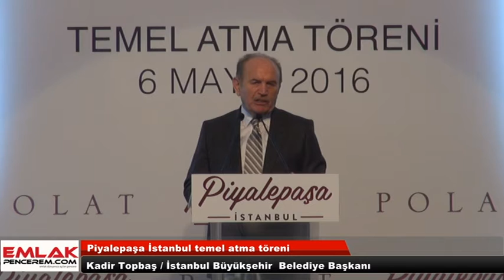Kadir Topbaş Piyalepaşa İstanbul temel atma töreninde konuştu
İstanbul Büyükşehir Belediye Başkanı (İBB) Kadir Topbaş Polat Holding bünyesindeki Piyalepaşa Gayrimenkul tarafından hayata geçirilen kentsel dönüşüm projesi Piyalepaşa İstanbul projesi temel atma töreninde yaptığı konuşmasında önemli bilgiler verdi. Haberin tamamı için buraya
goo.gl/RJ7GRG bakınız.
EmlakPencerem.com resmi youtube kanalı. Emlak Pencerem özel video haberleri burada.